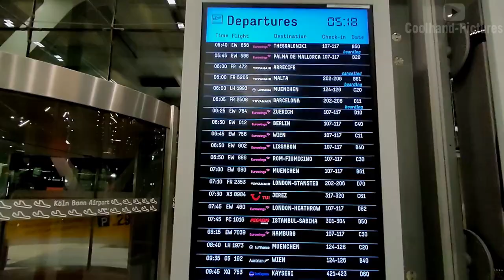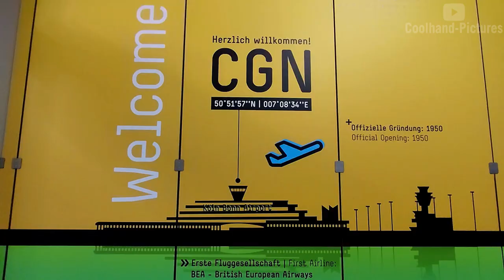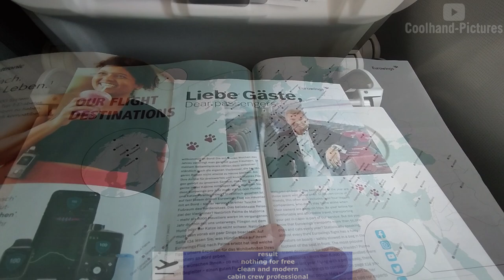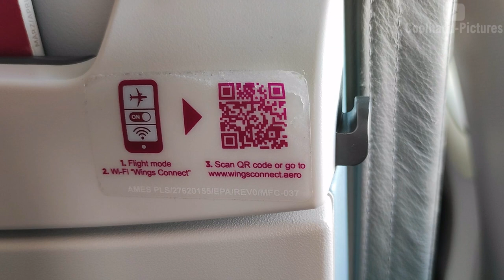EUROWINGS TRIP REPORT - Cologne - Munich - Airbus A319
In my new Tripreport i flew Eurowing Airbus A319 service EW80 on the most frequent route from Cologne Airport to Munich the capital of Bavaria in the South of Germany

"Heroes Tonight" by Janji feat. Johnning
"The Labyrinth" by Niviro